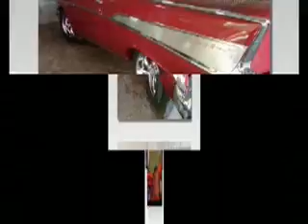Yosvany PROMO II